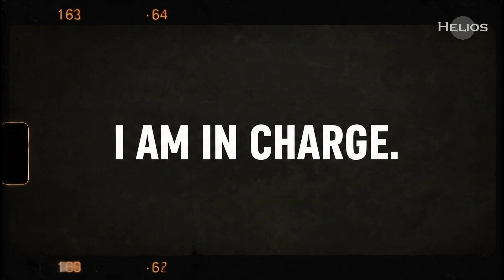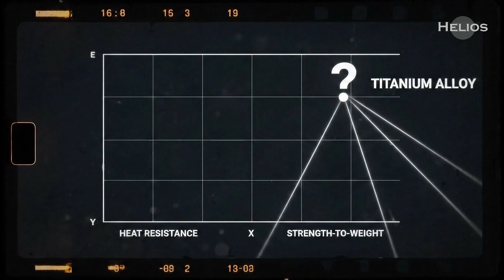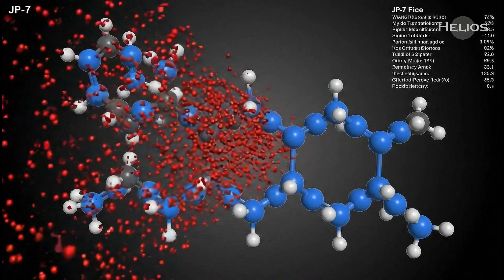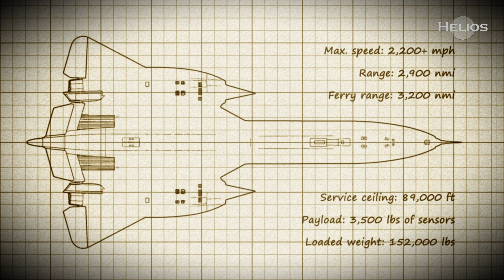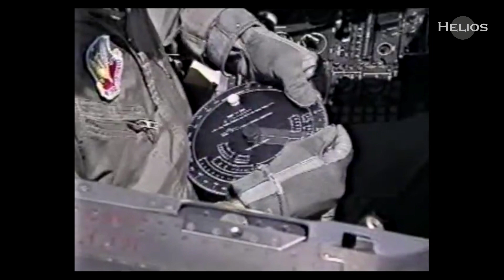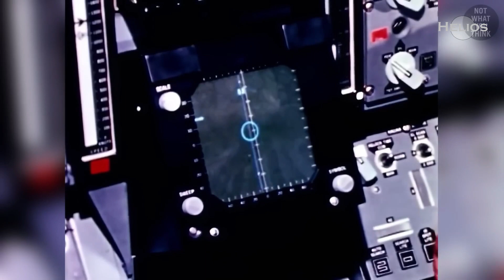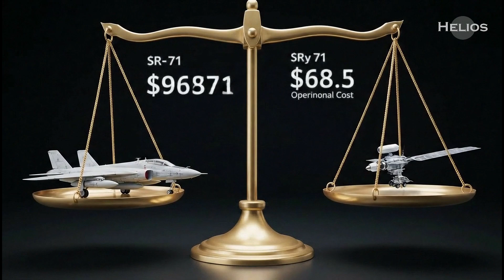The Declassified Blueprint For The SR-72 (SR-71 UNTOLD Story)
To understand the future of air dominance, you must first understand the past. The philosophy behind the legendary SR-71 Blackbird didn't end when it entered a museum; it became the blueprint for its secret successor. In this video, we explore the incredible story of the SR-71 and reveal how it's paving the way for the hypersonic SR-72.

The story begins with a crisis: the 1960 downing of the U-2 spy plane, which proved that flying high wasn't enough. A new philosophy was born: pure, uncatchable speed is the ultimate form of survival. This mission was given to Lockheed's top-secret Advanced Development Projects unit, better known as Skunk Works.

This briefing investigates the full operational history of the SR-71 Blackbird, a marvel of engineering developed by Lockheed's secret Skunk Works division. We examine how the Cold War crisis following the U-2 incident forced the CIA and master designer Kelly Johnson to pursue impossible hypersonic technology. Our coverage explores the radical science behind the Pratt & Whitney J58 hybrid engines, the revolutionary use of titanium and early stealth technology, and the legendary "sled check" story from pilot Brian Shul. This narrative connects the dots between the Blackbird's mysterious retirement and the urgent development of its uncrewed successor, the SR-72 'Son of Blackbird,' and the modern arms race for global strike capability.

Led by the legendary Kelly Johnson, this small team broke all the rules to build an impossible aircraft. We'll declassify the secrets behind the SR-71's technology, from its skin made of 93% titanium (secretly purchased from the Soviet Union) to its monstrous Pratt & Whitney J58 turbo-ramjet engines that transformed mid-flight. Discover the paradoxes of its design, like a body that had to leak fuel on the ground to be perfect in the sky, and a fuel so stable you couldn't light it with a match.

We'll also share the stories of the 'astronaut pilots' who flew it on the edge of space and recount the famous 'sled check' story, a legendary moment of radio silence where the Blackbird put all other pilots in their place. Finally, we'll explain why this untouchable marvel—which was never once hit by the 4,000+ missiles fired at it—was retired, and how that decision created a strategic gap that the 'Son of Blackbird,' the SR-72, is now being built to fill.

CHAPTERS:
The Philosophy of Uncatchable Speed
Crisis: The U-2 Spy Plane Disaster
Inside Skunk Works: Kelly Johnson's Rules
The Russian Titanium Secret
The Leaking Jet & Unburnable Fuel
The J58: An Engine That Transformed Mid-Flight
Tale of the Sled Check: LA Story Humiliating an F-18
Why Was The World's Best Plane Retired?
The Hypersonic SR-72 'Son of Blackbird'